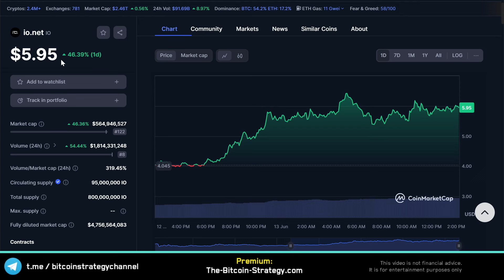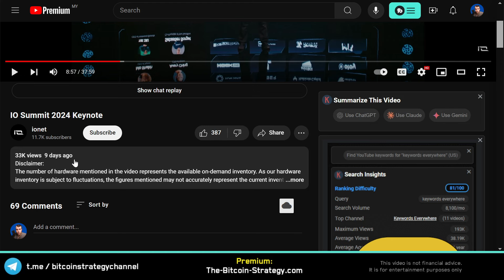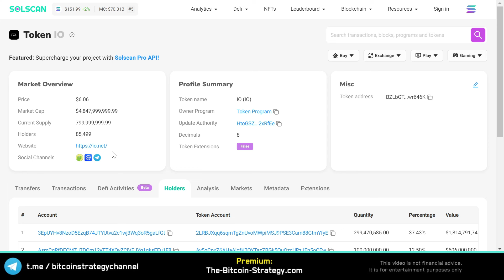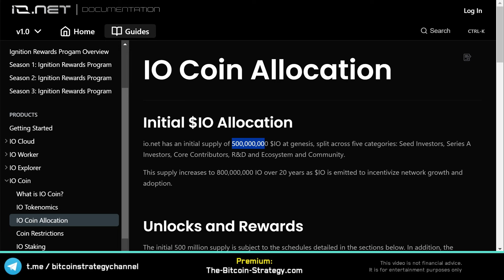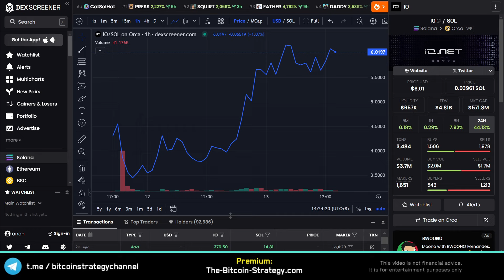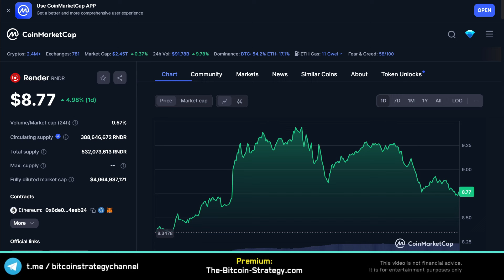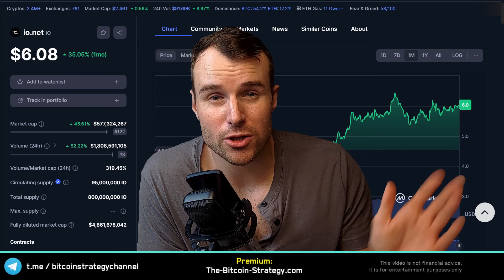Why io.net is up 🤩 IO Crypto Token Analysis